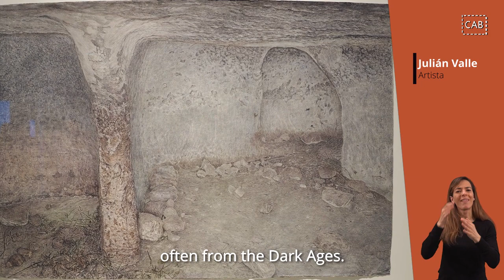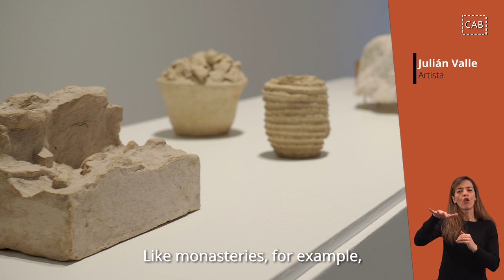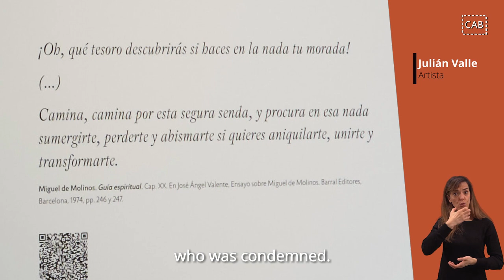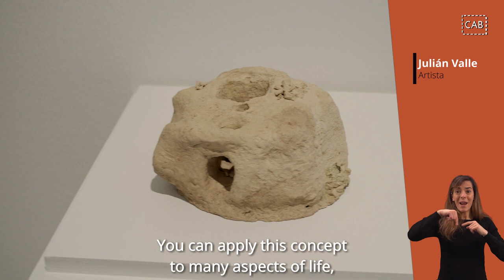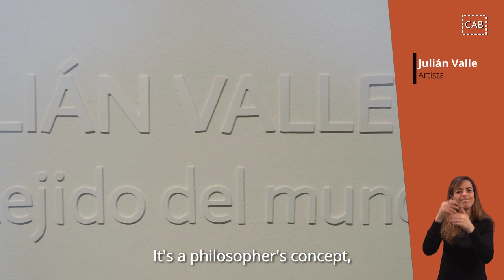Julián Valle - "El tejido del mundo", exposición en el CAB de Burgos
Fruto de un profundo estudio documental y formal Julián Valle (Aranda de Duero, 1963) ha trazado para el CAB una continuidad argumental establecida en tres estaciones sin intención jerárquica. Más como un fluir, como un hilo, según él mismo nos advierte, que como un estadio cerrado y concluido, las acuarelas y los vaciamientos cerámicos que ocupan el nivel +1 del centro trazan un camino circular y serpenteante.

Un modo de trasladar al plano la sensación física de lo cóncavo, de lo excavado, que las obras refieren. Con un uso muy particular del color (tradicionalmente la pintura de Julián Valle recurre a gamas muy regulares con los que obtiene matizados contrastes lumínicos), en las obras creadas para el CAB el autor ha reforzado las tonalidades cromáticas acentuando su virtualidad expresiva. Si en algunas de las primeras obras realizadas para la exposición (El tejido del mundo. 19.15) el óleo y el lino eran los materiales elegidos para mostrar un paisaje ortodoxo, tratado en una media distancia contemplativa, el acercamiento al objeto representado, los planos medios y los primeros planos, han sido resueltos con una compleja técnica combinada sobre papel khadi.

Martes a viernes: de 11:00 a 14:00h. y de 17:00 a 20:00h.
Sábados: de 11:00 a 14:30 y de 17:00 a 20:00h.
Domingos y festivos: de 11:00 a 14:30h.
Cerrado lunes y fiestas locales | Entrada gratuita

Visitas comentadas a las exposiciones:
Sábados 13: y 18:30h. y domingos 13h.

Visitas concertadas para grupos previa reserva en el 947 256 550